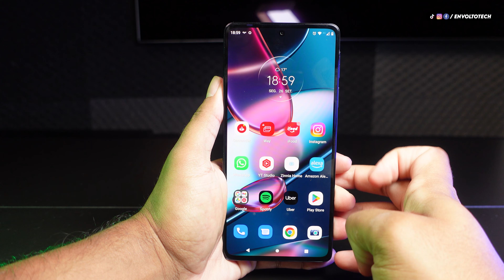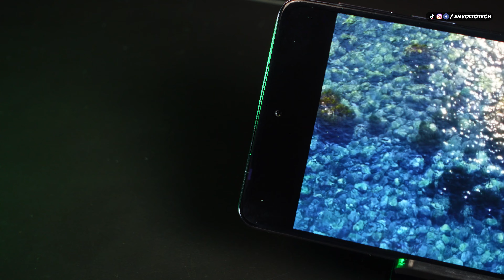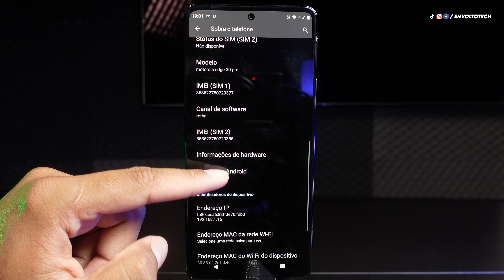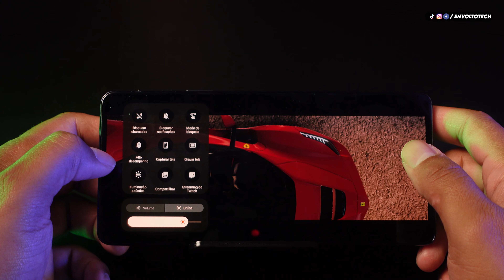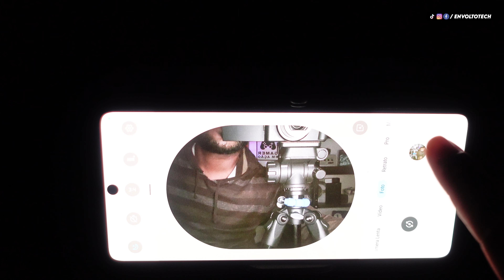Review Motorola MOTO EDGE 30PRO - O MELHOR PROCESSADOR com o MENOR PREÇO!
MOTOROLA MOTO EDGE 30PRO - O MELHOR PROCESSADOR COM O MENOR PREÇO!